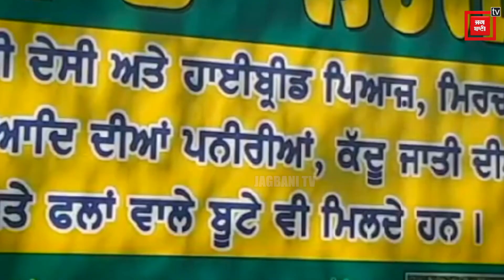ਕੈਨੇਡਾ ਦੀ PR ਛੱਡ ਪੰਜਾਬ 'ਚ ਸ਼ੁਰੂ ਕੀਤਾ ਕਾਰੋਬਾਰ, ਵਿਦੇਸ਼ ਜਾਣ ਵਾਲਿਓ ਇਸ ਸ਼ਖਸ ਦੀਆਂ ਗੱਲਾਂ ਜ਼ਰੂਰ ਸੁਣੋ